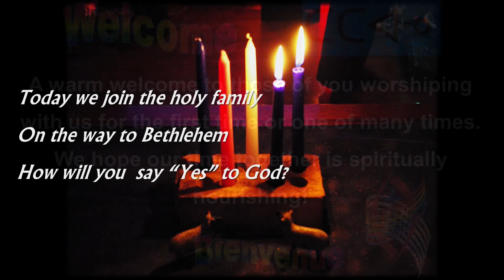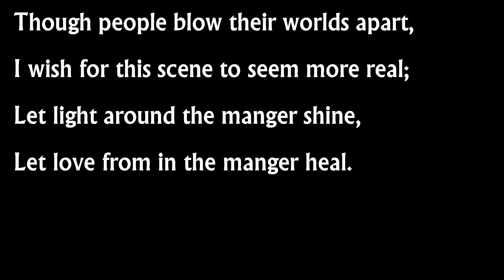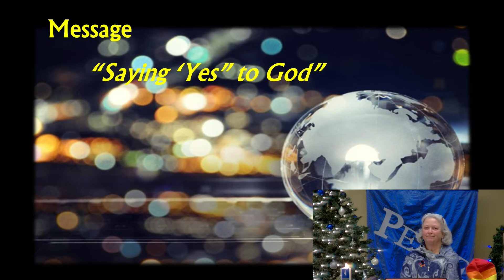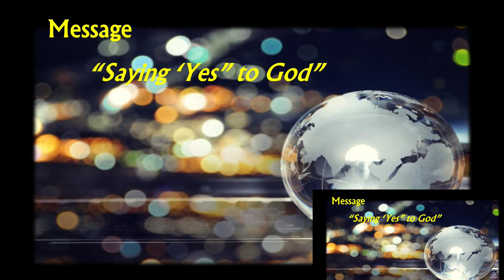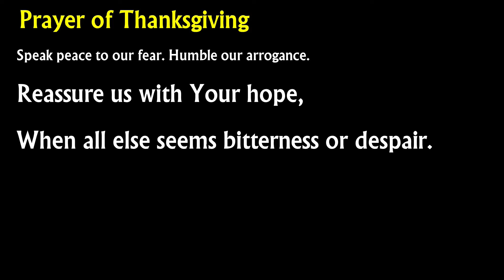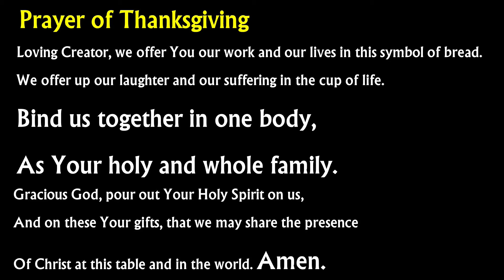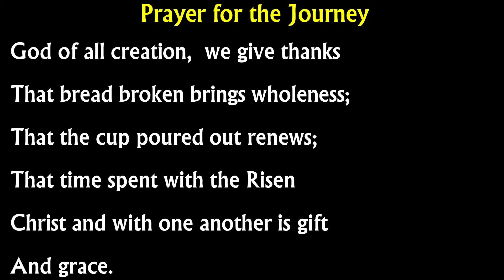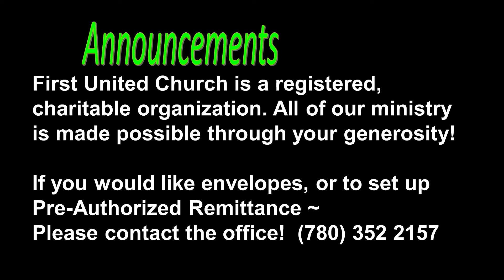Welcome to worship for Sunday, December 5, 2021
Today is the second Sunday in Advent and we light a candle for Peace. Advent is a time when we pause, pay attention, get ready to enter the mystery that is Christmas. We remember the Mary & Joseph who said, "Yes!" to God. When we say, "yes!" to God amazing things can happen. I wonder how you will shape peace this coming week?

Scripture Readings  Isaiah 40:1 - 11, Luke 1:26 - 38
Prayer
Peace-longing God, speak to us and we will listen. What changes do You have in mind for us? What peace do we need to shape on Your behalf? May our worship and our living open wide Your way of grace and justice. May we move ever closer and more deeply into the mystery of Christmas. Amen